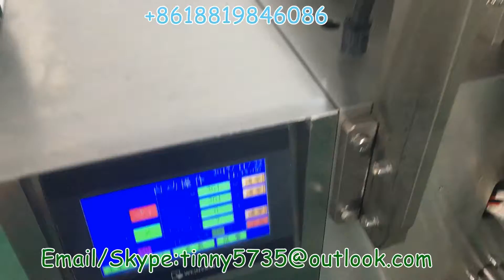320B辣椒包装机,Pepper semi auto packing machine,Pepper packing machine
320B辣椒包装机,Pepper semi auto packing machine,Pepper packing machine